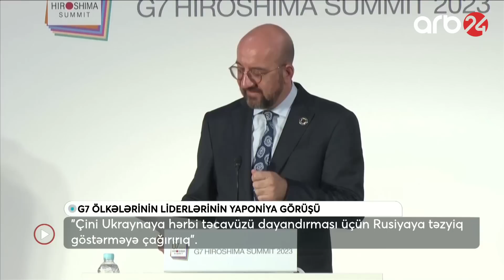TƏCİLİ! Dünyanın ən güclü 7 ölkəsi birləşdi: Rusiyanı çökdürəcək layihə başlayır